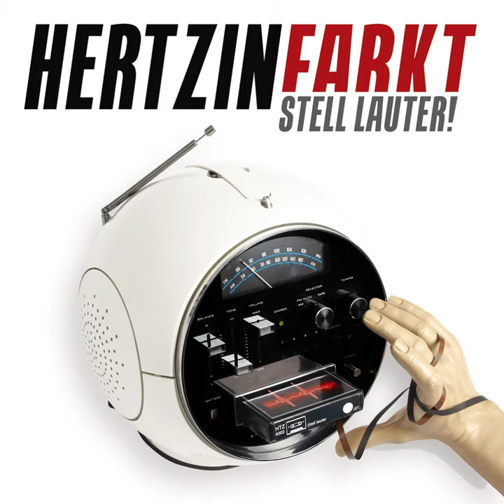Fieber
Fieber · Hertzinfarkt

Stell Lauter